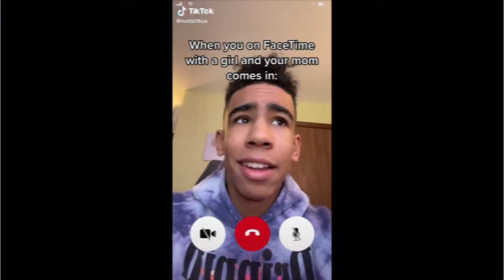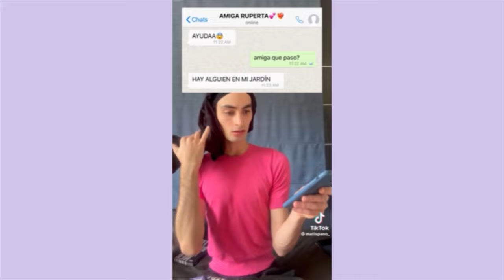YO DESPUÉS DE AGARRAR COMIDA EN LA COCINA | LOS MEJORES TIKTOKS DE MATI SPANO NO PARARAS DE REIR